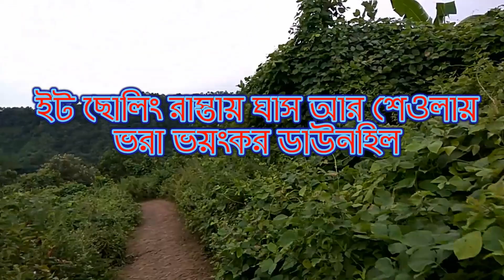Risang waterfall।।রিসাং ঝরণা ।। খাগড়াছড়ি।। Bike Ride।। Dangerous Sleepy Downhill ride by bike...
In 2016 we are 11 moto traveler were go there by bike. it was the very exciting tour ever. the road was too much sleepy due to rain. we have ride very carefully to reach our destination.